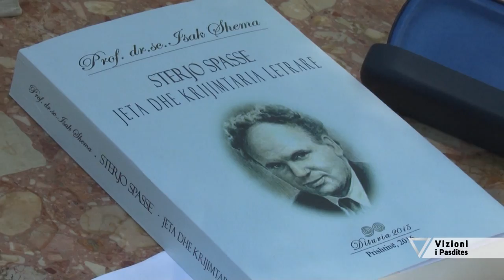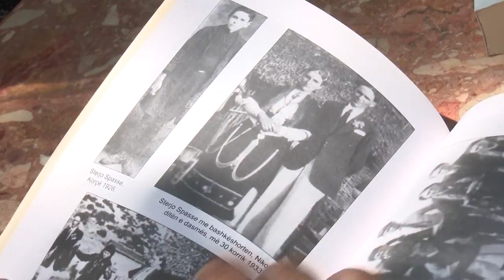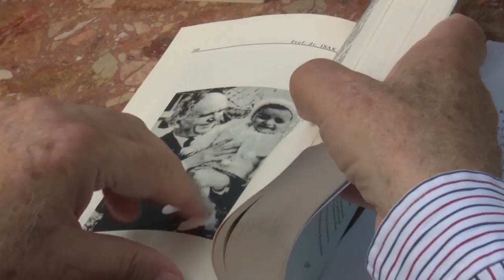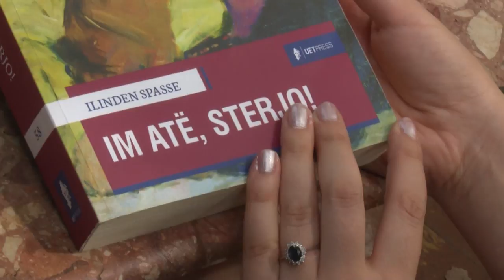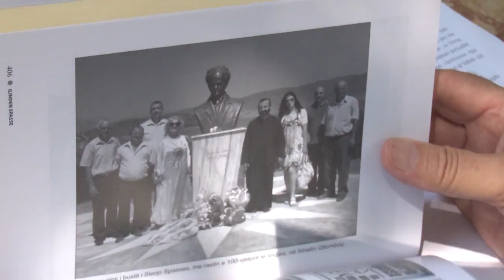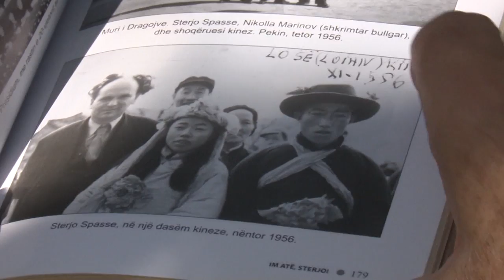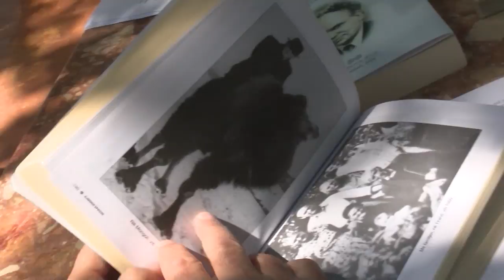Vizioni i pasdites - “Rikthimi”i Sterjo Spasse-s - 18 Korrik 2019 - Show - Vizion Plus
“Rikthimi”i Sterjo Spasse-s
Sterjo Spasse rikthehet ne letersi permes penes se te birit, Ilinden Spasse.
Djali i shkrimtarit Sterjo Spasse rrefen emocionet qe ka ndjere gjate kohes kur shkruante librin "Im ate Sterjo".